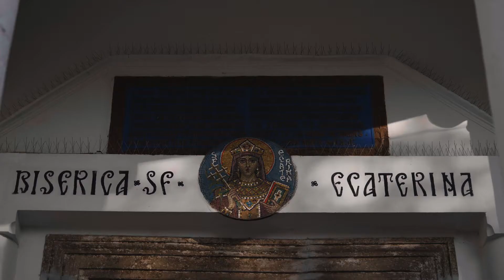Video botez Antonia Maria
Pentru mine, videografia de eveniment, nuntă sau botez, este un stil de viață. Dacă la început a fost doar o pasiune pentru un nou stil de exprimare vizuală, astăzi, această pasiune este un job full time. Sunt soț, tată și artist vizual cu background în pictură și fotografie. Sunt din București și sunt interesat de noi oportunități și experiențe, alături de oameni cu povești frumoase.